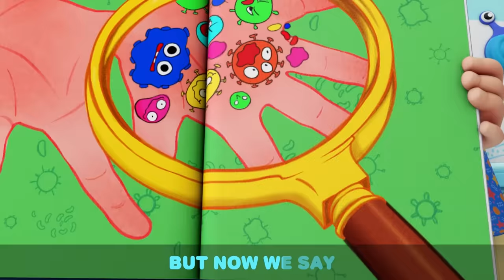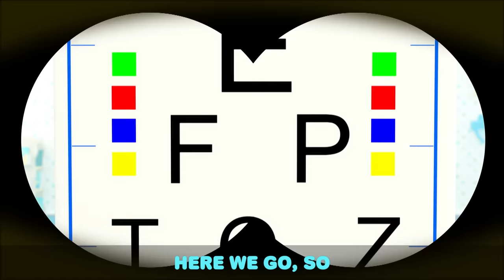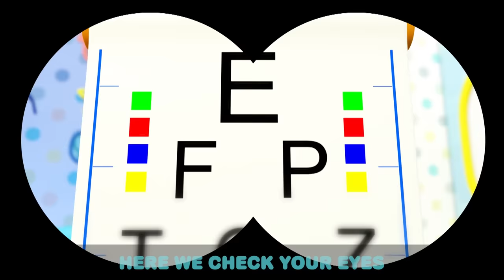Hot And Cold Opposites Song! | Little Angel Kids Songs & Nursery Rhymes | Fun Sing Along Songs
Ever wondered if something was too hot or too cold to touch? Baby John learns the importance and safety of checking before with his toy Willy that lets him know when it's safe! You'll find out what you should check first in this video your watching by Little Angel

00:00 Hot And Cold 2
03:31 Beach Song
06:47 Pyjama Party
10:32 Color Mixing Magic
12:40 I'm Ready To Explore
15:34 Taking Care Of Baby Brother
19:32 What's Inside The Package?
21:34 Baby Shark (Play At School)
24:31 There Is A Skunk In The House
28:12 Sand Castle Competition
32:01 Let's Go On A Pirate Adventure
35:55 Eye Doctor Check Up
39:54 What You Do I Do
43:36 My 5 Senses
47:39 Animals Around The World
50:22 Tears Tears Go Away (It's OK To Cry)
53:11 Farm Animals
56:55 Birthday Song